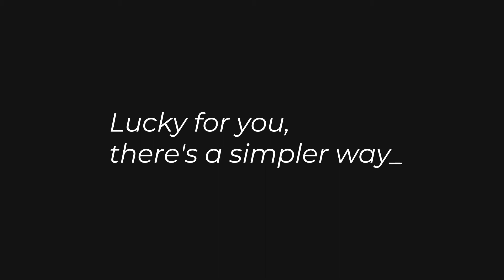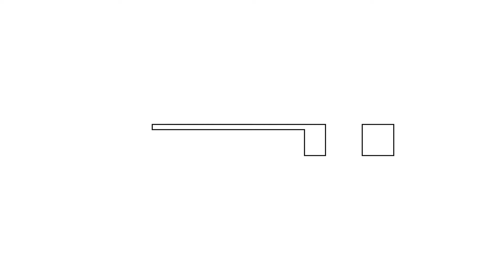Presidio Petroleum on Oil and Gas Startups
Presidio Petroleum is doing what many critics think is impossible these days - making money as an operator, consistently. Launched in 2017, Presidio wasted no time multiplying their team through a series of large strategic acquisitions. Founder and Co-CEO, Will Ulrich, dropped by to talk about how they're able to run leaner by giving more responsibility at the field level and how they intend to eventually operate 200,000 wells.

Digital Wildcatters brings the energy community together through events, cutting-edge content, and powerful tools.
Engage with experts, level up your career, and ask Collide AI your toughest technical questions.

00:00 - Intro
01:20 - Presidio Petroleum Overview
05:36 - Raising Capital Strategies
09:08 - Will's Background in Oil & Gas
09:56 - Entry into the Oil and Gas Industry
12:47 - Education: Did You Attend Harvard?
13:42 - Company Goals and Vision
17:30 - Maximizing Efficiency: Doing More with Less
20:26 - Incentivizing Pumpers for Performance
23:07 - Low OPEX: Strategies and Insights
26:54 - Templar Deal Analysis
33:14 - Scaling Company Culture
35:10 - TC Program for Office Employees
36:17 - EMP Industry Insights
37:15 - Starting an EMP: Key Advice
41:25 - Energy ABS Explained
44:19 - Rice Energy: Evolve or Die
44:56 - Future Plans for Greg
47:13 - Opportunities in Oil & Gas Industry